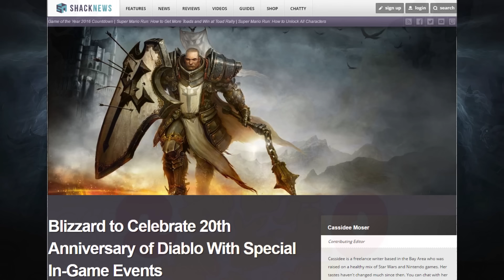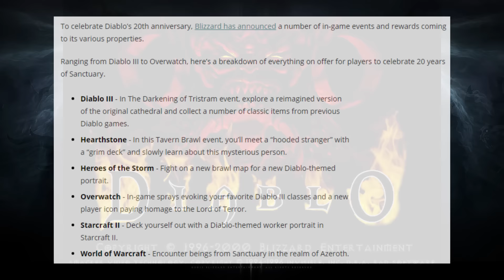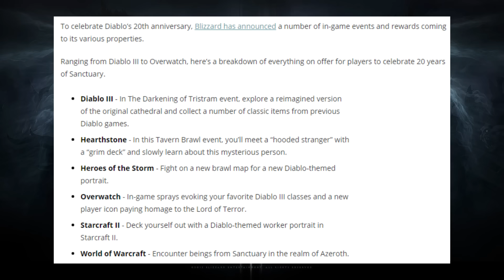Diablo's 20th Anniversary Coming to all of Blizzard's Games (Overwatch, Hearthstone, WOW)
Link to Diablo's 20th Anniversary Update -